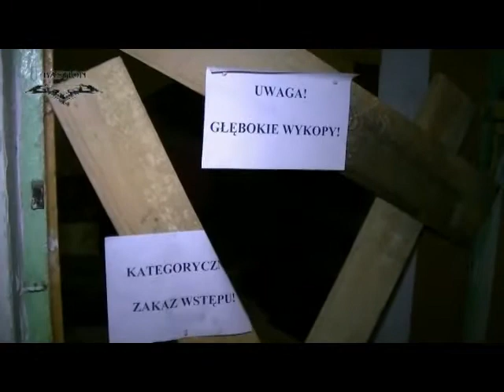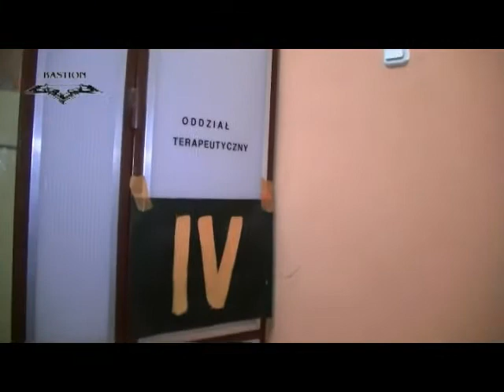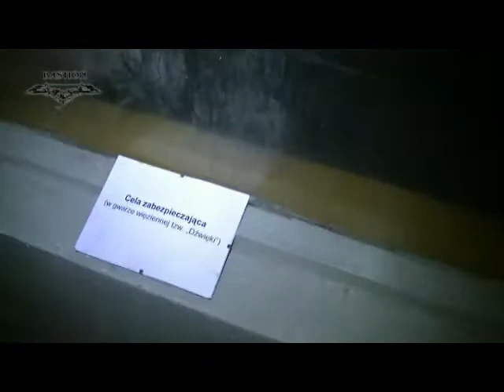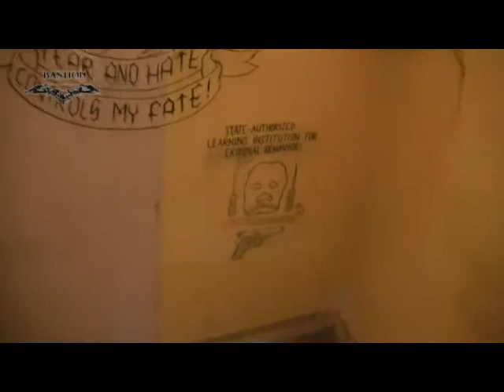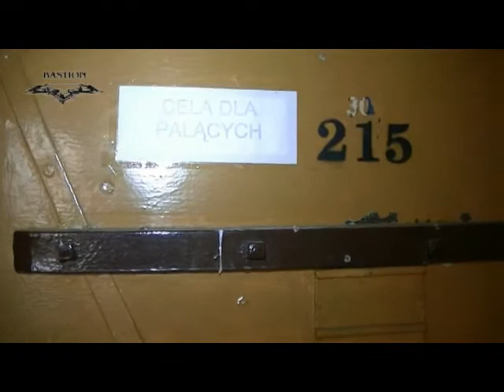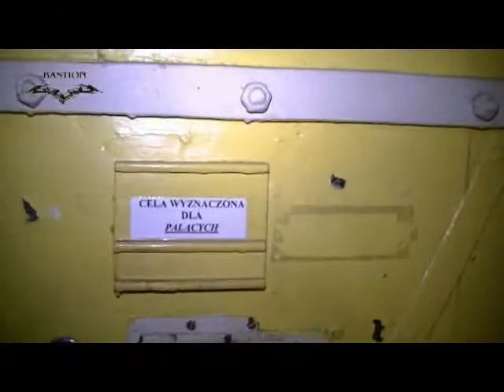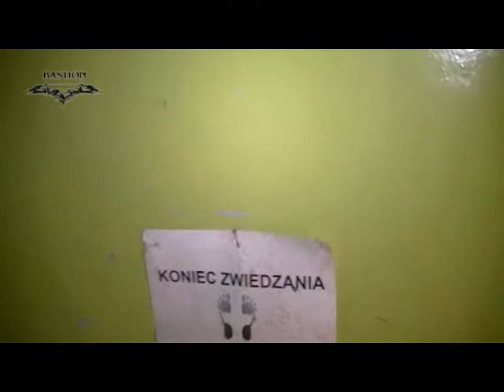Więzienie w Łęczycy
Nieczynny zakład karny w Łęczycy okiem kamery SHT BASTION
Kamera i montaż: Mieczysław Kamiński
Zdjęcia:Marcin Mościcki, Krzysztof Stefański